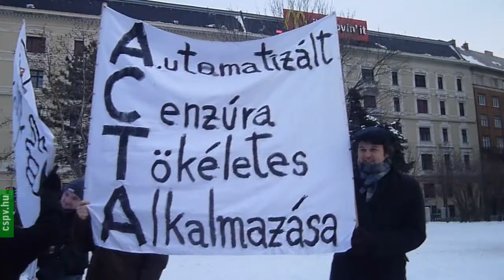STOP ACTA demonstration Budapest part#1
STOP ACTA demonstration Budapest 2012 February/Február 11.

license Creative Commons (reuse allowed :))
camera credits: cspv.hu